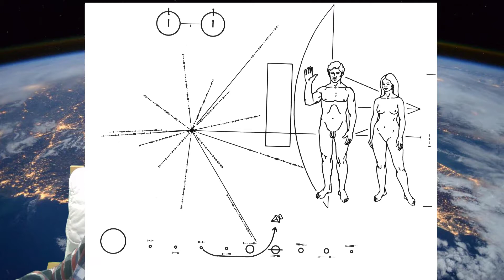M-Galaxy FBI Odhalila důkazy o UFO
⬇️Nezapomeň otevřít popisek⬇️

Doufám že se ti video líbilo nezapomeň hodit like a taky nezapomeň sdílet a hodit follow na instagramu